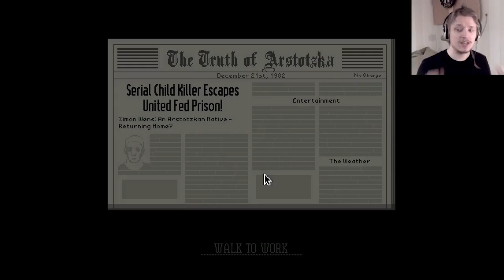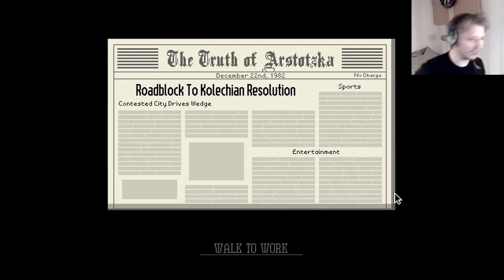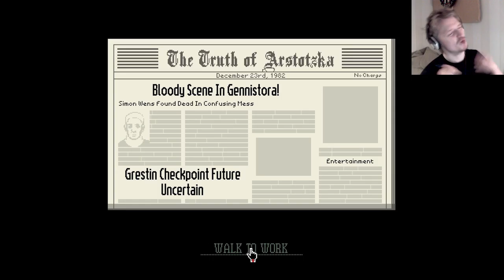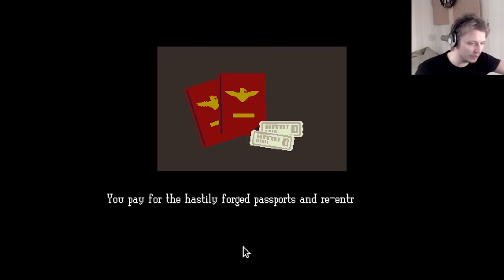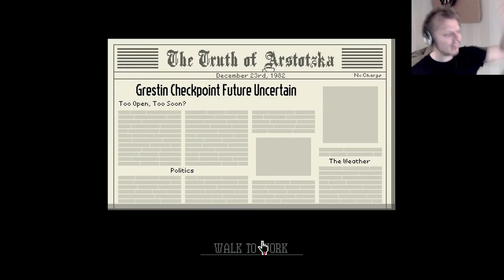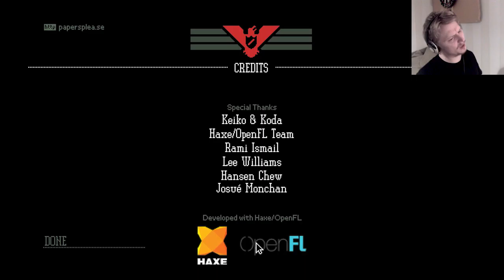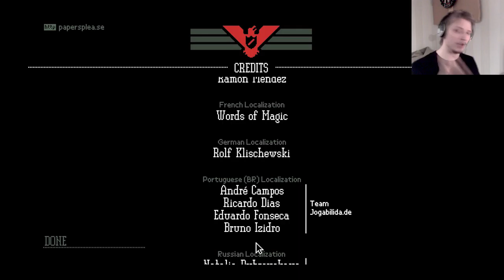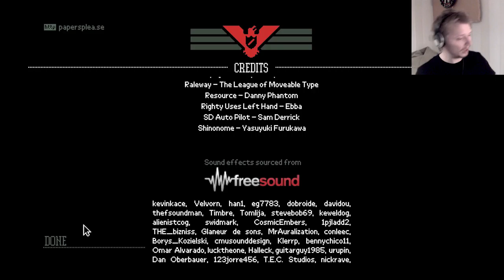Papers please endings Finale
I have decided that this will be the last episode in this series, we didn't manage to hit all the endings and frankly, some of them are just not worth the job of getting them.
if any of you are interested in how the endings are gotten I leave you this link^^